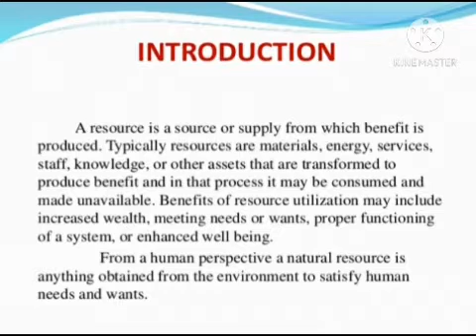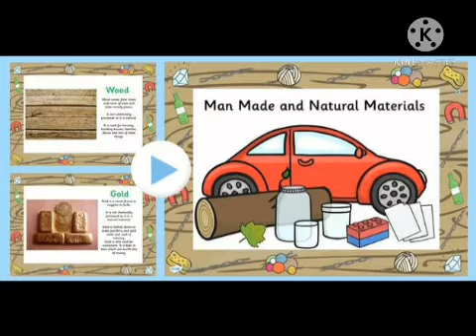MAN MADE RESOURCES PROJECT || YOUTUNNEL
Lets study a Man made resources and examples.